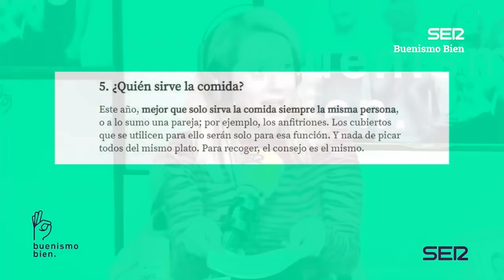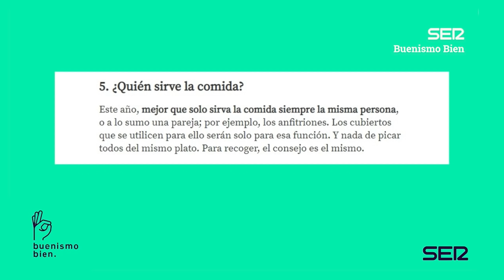Buenismo Bien | 4x16 | Moderna de Pueblo, la estrella que no destroza habitaciones de hotel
Nuevo estudio, mismas gilipoleces con buena intención. Además hablamos de ética, eproctofilia, orgías y el musical de Nani “Manolo, la cena de navidad te la haces tú solito”.